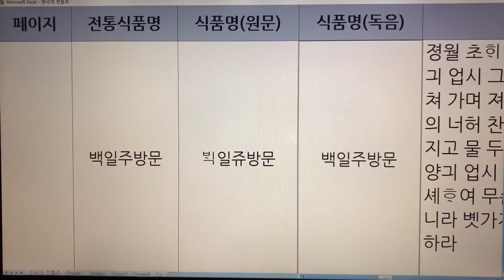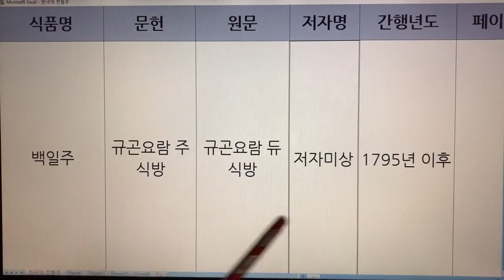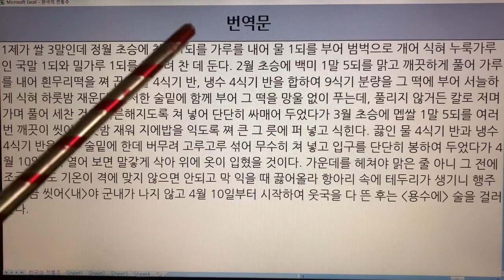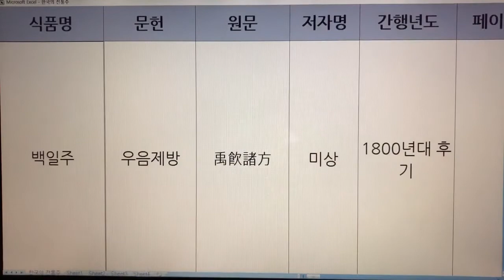한국 전통주(Korean Alcoholic Drinks) 45. 백일주 - 술빚는법, 규곤요람주식방, 우음제방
1. 전통술 커버이미지 : Korea Traditional liquor로 표시함.
  2. 이미 묶음 영상으로 올렸던 전통술 제목에는 Korea Traditional Sake로 표기함.
  3. 이번에 올리는 각각의 전통술에 대해서는 Korean Alcoholic Drinks로 표기합니다. 범위가 더 넓은 의미로 한국 알콜음료로 적용했습니다.

- 7인치 이상의 태블릿, 노트북, PC 모니터에서 시청하시길 추천드립니다.